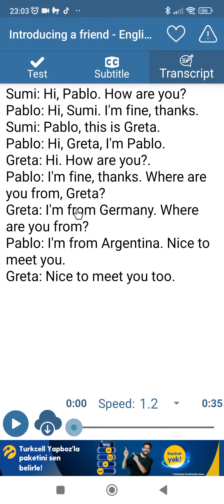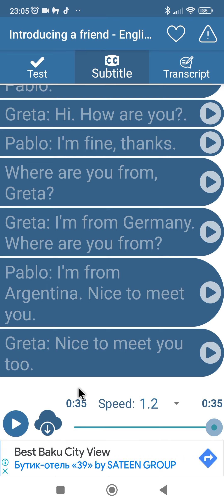KISA HİKAYE - LEVEL 1